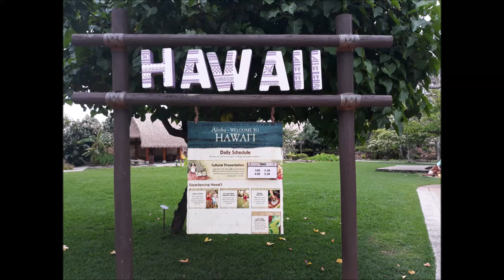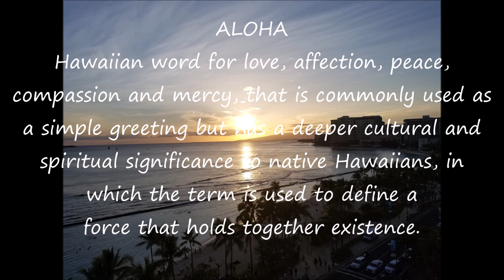Hawaii, The Island Oahu, Honolulu, Waikiki Beach @ Polynesian Culture Tour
Aston Waikiki Beach Hotel, Atlantis submarines, Diamond Head, Pearl Harbor & The Polynesian culture tour, HA! Breath of life. we even found a real pearl!

The Polynesian Triangle is drawn by connecting the points of Hawaii, New Zealand and Easter Island. The other main island groups located within the Polynesian Triangle are Samoa, Tonga, the Cook Islands, Tuvalu, Tokelau, Niue, Wallis and Futuna and French Polynesia.